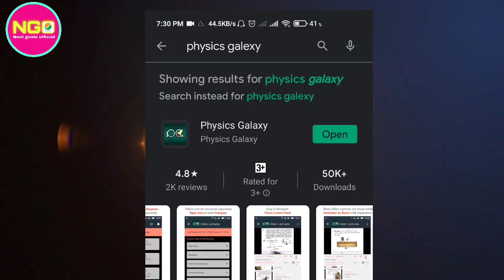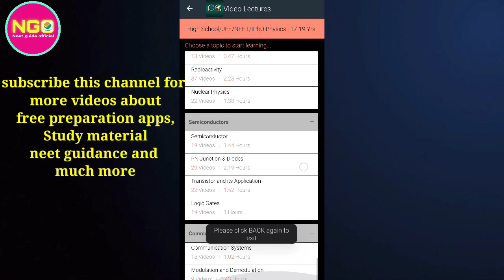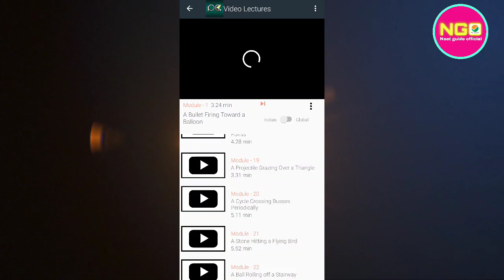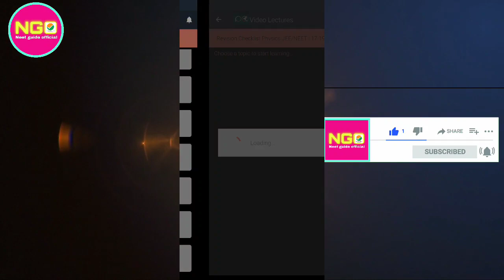Physics Galaxy Best App for Master Physics for NEET and JEE exams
JOIN telegram for Best NEET topper Notes and Study material PDF👇
(Attention -All previous telegram channel is inactive now) Physics Galaxy Best App for Master Physics for NEET and JEE exams

My mic
My camera
My camera lens
My light
My background
My trypod
My phone

Neet guide official,
Neet guide official channel,
Neetguideofficial,
NEET guide official YouTube channel,
Neet guide channel,